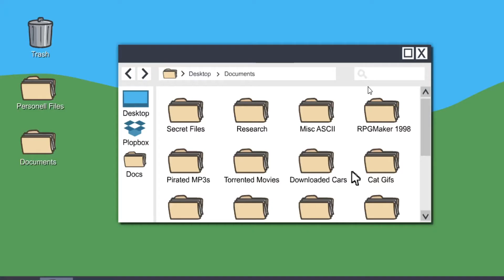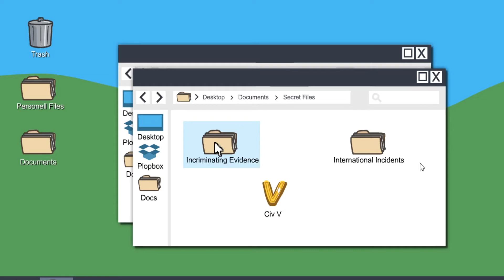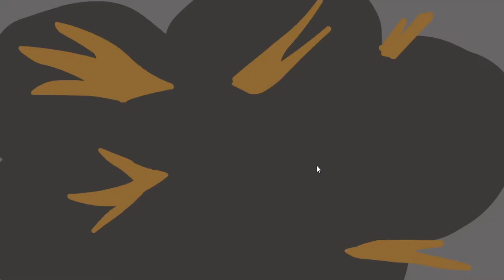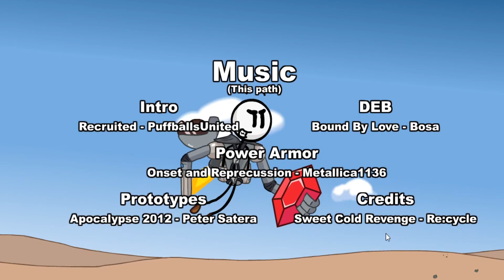How to escape a Russian prison - Henry Stickmin Part 2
We finished the main four parts in the game and now the only thing left to do is go back through and find all the endings!